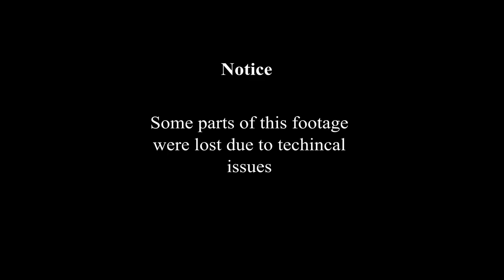Building Beyond | Jeff Macdougall